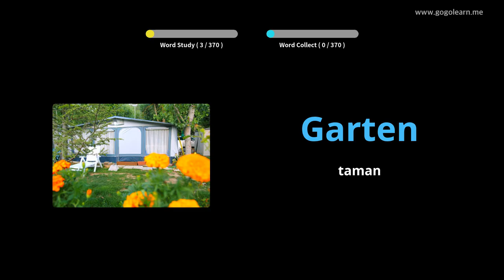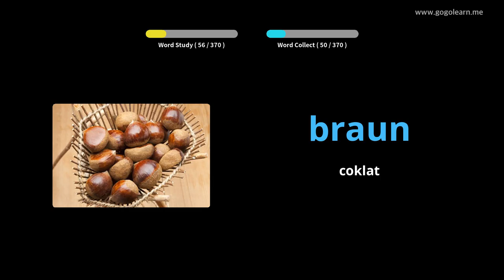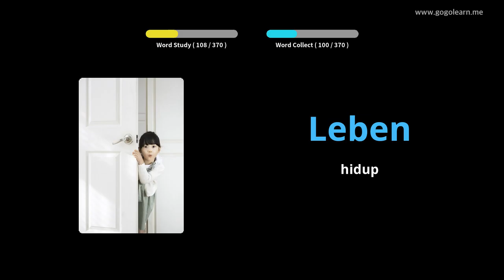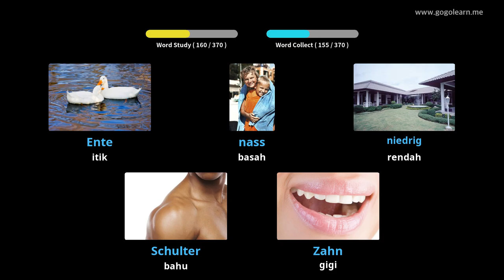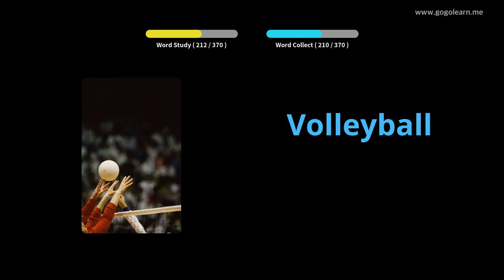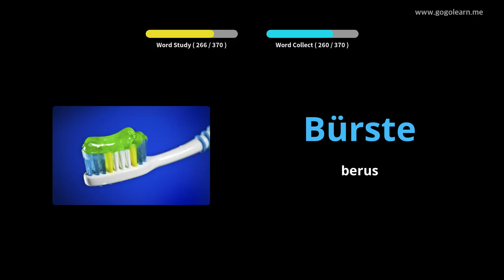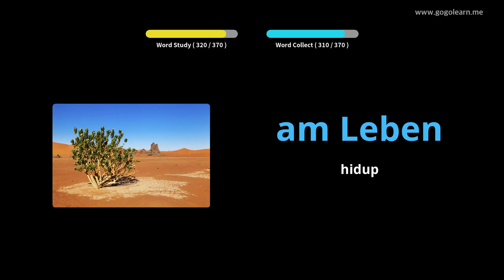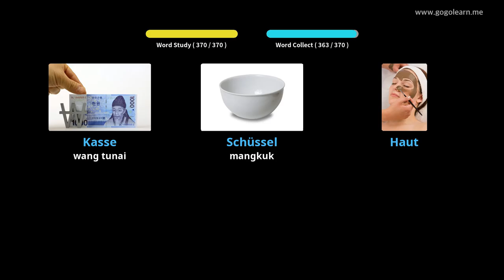Kanak-kanak asas perbendaharaan kata Jerman |Golearn